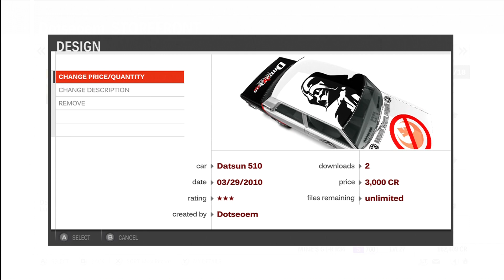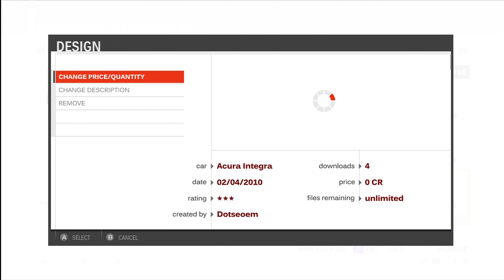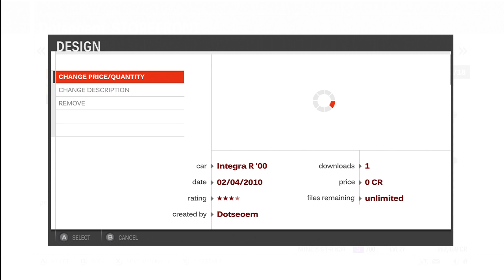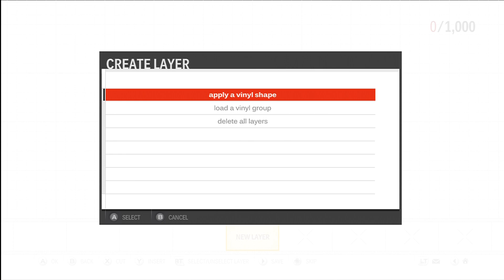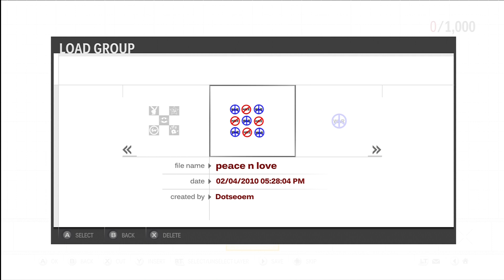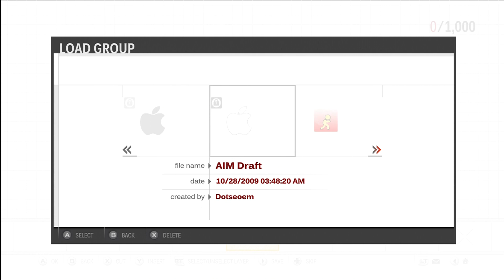Forza Motorsport 3: My Storefront and Art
Just showing some of my FM3 Artwork.
Some stuff isn't finished. Some stuff isn't mine.

I'll be showing off some of my "Other" cars/Artwork in the next video.

I'm working on something BIG.  :)
Please Visit.